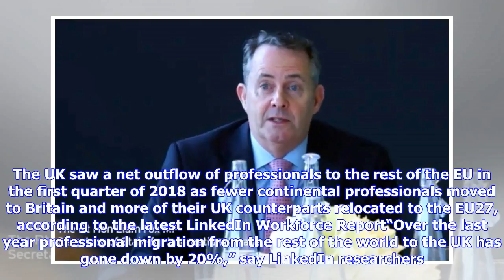Breaking News | UK talent heads overseas due to Brexit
The UK is now losing talent to the 27 other EU member states as the Brexit vote continues to bite. The UK saw a net outflow of professionals to the rest of the EU in the first quarter of 2018 as fewer continental professionals moved to Britain and more of their UK counterparts relocated to the EU27, according to the latest LinkedIn Workforce Report“Over the last year professional migration from the rest of the world to the UK has gone down by 20%,” say LinkedIn researchers. “The UK is still impo...